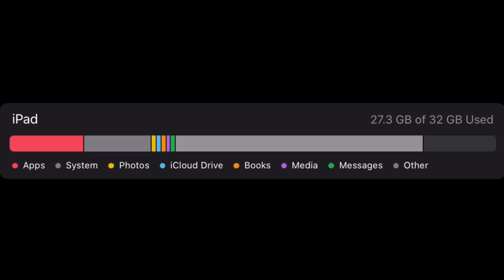Updated my IPad and got more Storage!